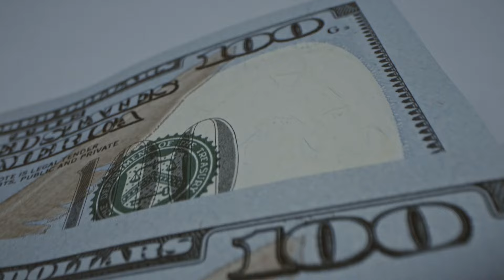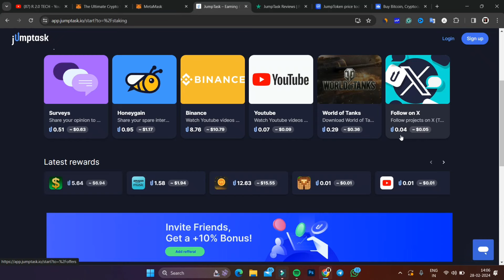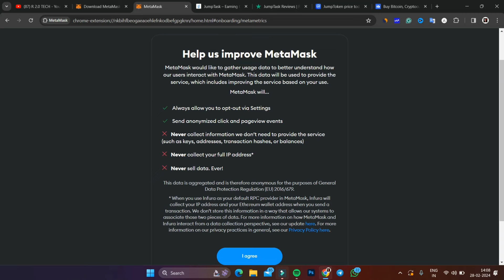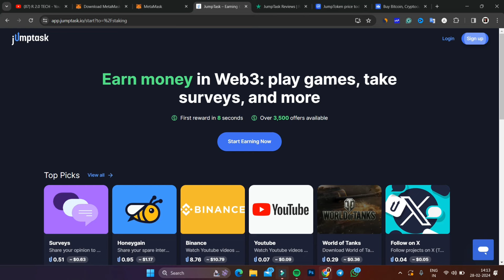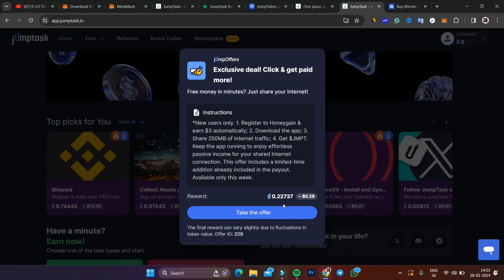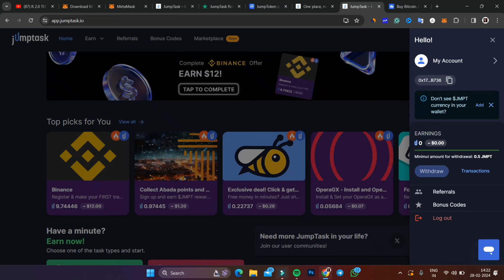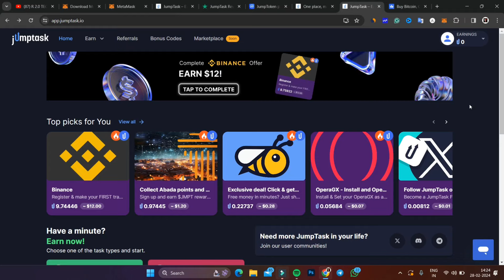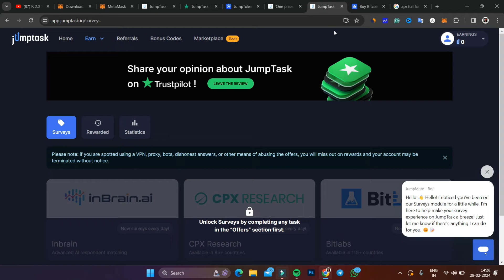Earn ₹800 In Just 15 Minutes.! Make Money Online 2024 In Tamil || Online Jobs At Home In Tamil 2024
In this video, I'm going to show you how to earn ₹800 in 15 minutes - from online jobs 2024 Tamil.! If you want to make some extra money online, this is the video for you! In this short video, I'll show you how to make money from online 2024 using a few simple strategies. This is a simple but effective way to make money from anywhere in the world, and you can start earning money today! So please don't wait, watch this video and see how easy it is to make money online.!